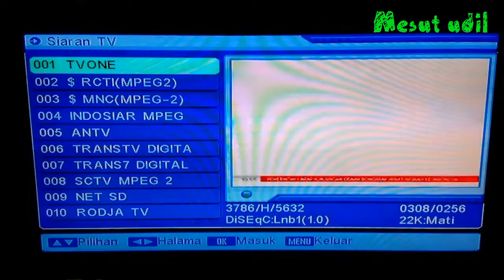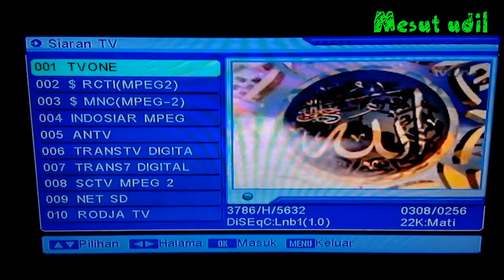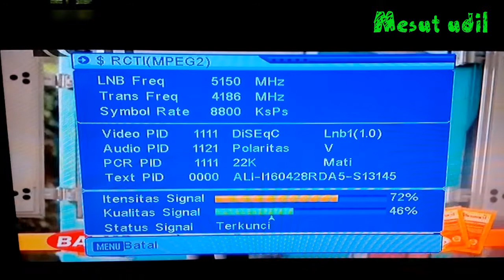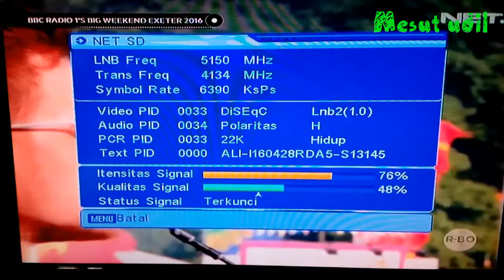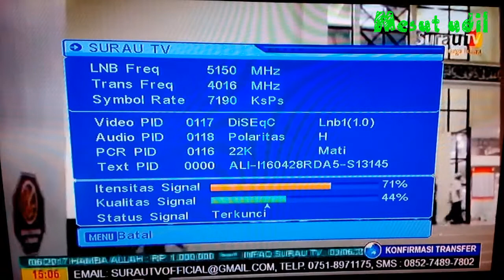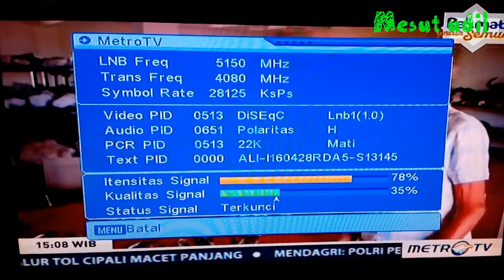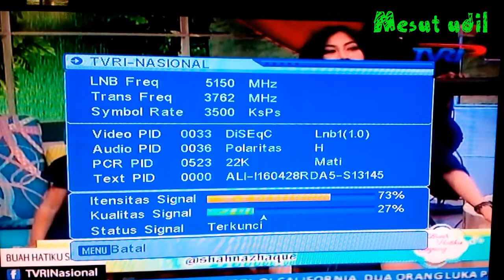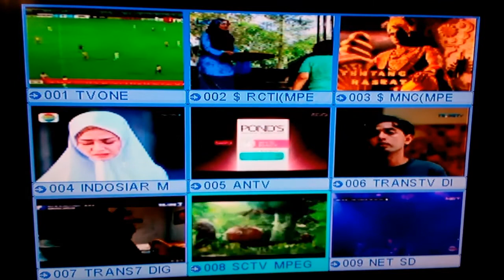daftar frekuensi parabola semua satelit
daftar frekuensi parabola semua satelit Daftar frekuensi tv parabola terbaru 2017. untuk satelit telkom dan palapa. channel yang dibahas dalam video ini secara acak.
semoga bermanfaat.